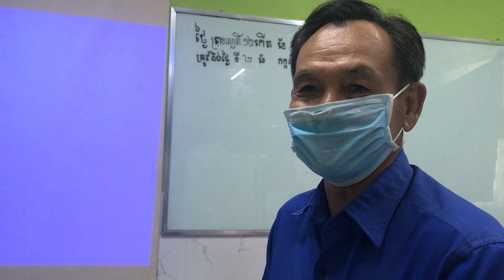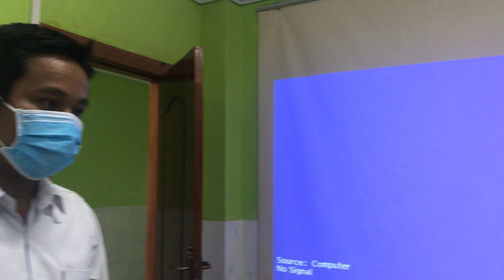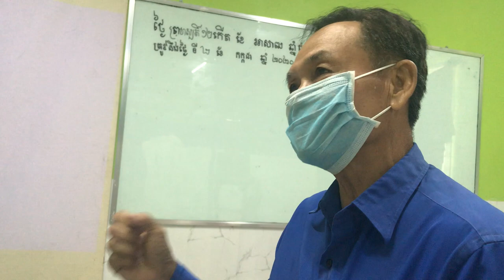Comment from Vice Principal, PSIS BB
-PAÑÑĀSĀSTRA International School, Battambang (PSIS-BB)

Address:
PAÑÑĀSĀSTRA UNIVERSITY OF CAMBODIA, Battambang (PUC-BB)
Street 207(East of SAR KHENG bridge), Romchek 4 Village, Rattanak Commune, Battambang Province